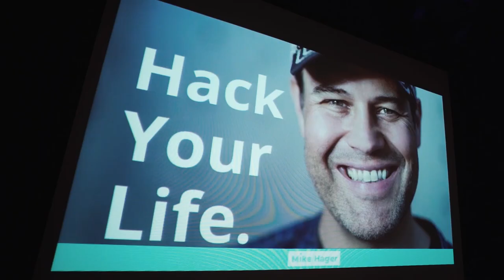Schlagfertig! So stoppst Du dumme Sprüche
🔴 Du willst auch endlich schlagfertig statt sprachlos sein? Dann schau Dir unbedingt dieses Video zum Thema Schlagfertigkeit an!

✔️ Nicht selten bekommt jeder von uns dumme Sprüche an den Kopf geknallt. Hierbei ist es wichtig, richtig kontern zu können. Schlagfertige Sprüche hat allerdings nicht jeder auf Lager bzw. nicht jeder ist in dieser Art der Kommunikation stark. Dabei ist es gar nicht so schwierig, sich schlagfertige Antworten zu überlegen. In diesem Video bekommst Du Tipps und Techniken mit auf den Weg, damit Du Deine Schlagfertigkeit trainieren kannst. Schnell wirst Du so merken, wie Du mit jedem Mal schlagfertiger und selbstbewusster wirst. Mit diesen Tipps und psychologischen Tricks wirst Du in Zukunft auch keine Probleme mehr damit haben, einen Vortrag oder eine Rede zu halten. Bei Einwänden wirst Du ab sofort souverän und schlagfertig antworten können. Auch wird sich dadurch Deine nonverbale Kommunikation stark verbessern. Also keine Panik, wie alles im Leben kann man auch richtiges kontern trainieren. Du wirst erstaunt sein, wie einfach es ist, schlagfertiger zu werden.

🔴 Hier geht es zur Vorbestellmöglichkeit für mein Buch "Geld allein ist auch eine Lösung", in dem Du erfährst, wie auch Du Dir einfach und nebenbei ein Vermögen aufbauen kannst: